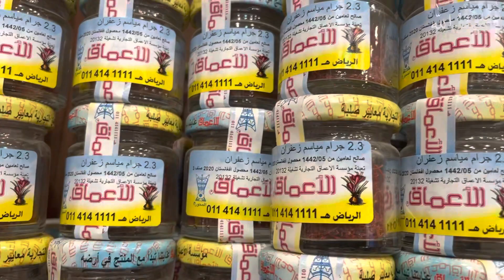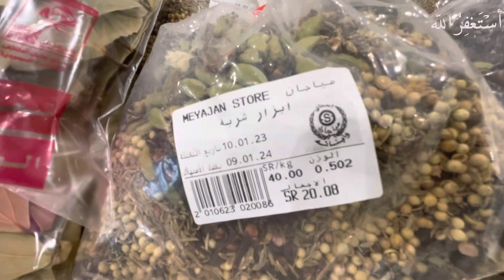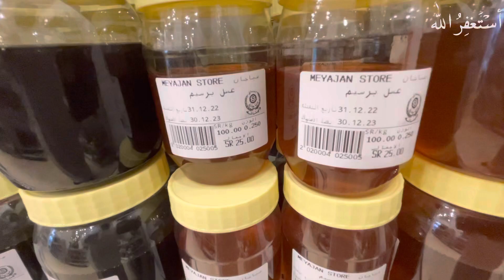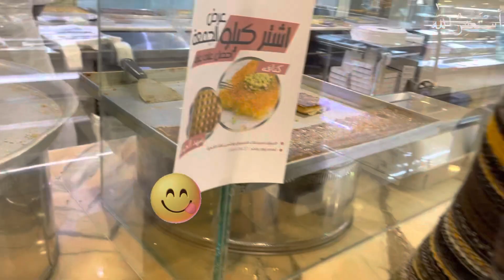Taif Ka Bazaar | Sooq Abbas | Sasta tareen Bazaar | Shopping | Saudi Arabia vlog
Assalamu Alaikum
Umeed He AAP Sab Khush Bash Honge
Aaj ki video mein hum aapko Taif Ka Bazaar dikha rhe Hain.Is bazaar Ka naam Sooq Abbas hai.Hazrat Abbas R.A k naam pr hai .